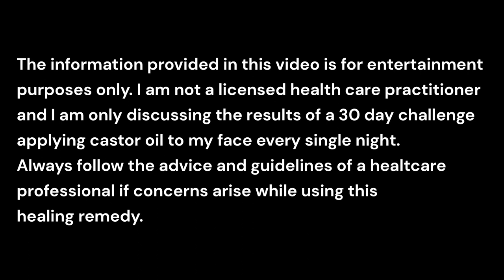Castor Oil To The Face 30-Day Challenge - Before and After Results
Every night for 30 days in a row before sleep, I applied castor oil to my face. These are my results after 30 days of consistently applying castor oil to my face...

Chapters:

0:00 - 0:20 Disclaimer
0:20 - 0:58 Introduction
0:58 - 1:46 Castor Oil Uses
1:46 - 6:45 Results
6:45 - 7:12 Other Benefits
7:12 - 7:45 Conclusion

Teleprompter app used: Speechway

Manufacturer of castor oil presented:

Naka Platinum